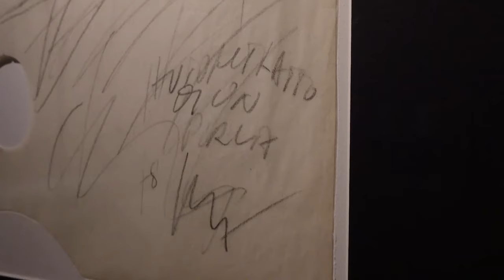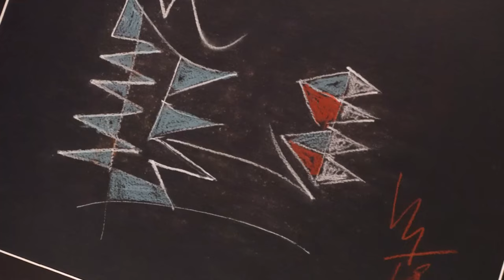Paolo Conte. Nostalgia di un golf, un dolcissimo golf di lana blu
La pittura "jazz" di Paolo Conte in mostra agli Uffizi dal 17 ottobre 2023 al 7 gennaio 2024.